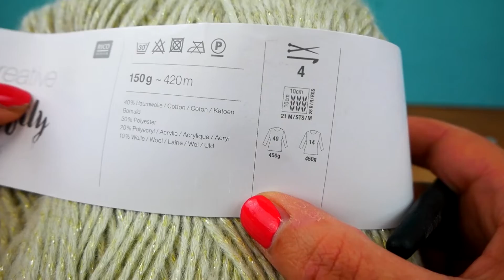Děrovaný šál na pozdní léto | Háčkování pro začatečníky | Návod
Tyto playlisty by Vás mohly také zajímat:
Nejnovější videa:

Další skvělé kanály:
Hraj si se mnou - hračky pro děti: